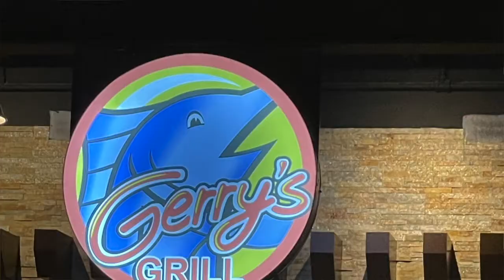Eating at Gerry's Grill in Houston, Texas!!!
This video is for family who loves to eat some Filipino food. You can find and eat the delicious food that you are craving for so long! Go to Gerry's Grill in Houston, Texas. You will go home for a happy tummy!

Hope you enjoy watching us eating!